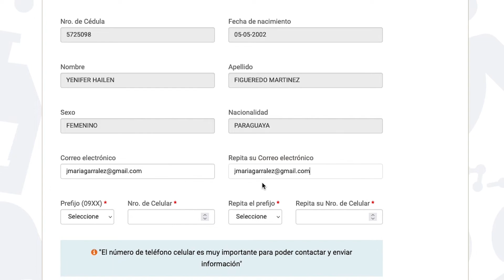TIRIKA CON EL CENSO NACIONAL 2022